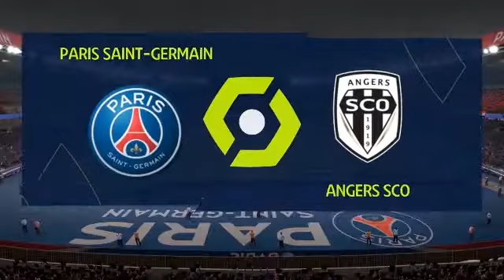PSG vs Angers 5-0 All Goals & Highlights 21/04/2021 HD